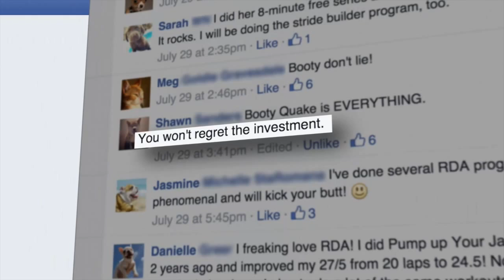Safe. Strong. Unstoppable. Roller Derby Athletics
Check out the ads we made for the 2015 WFTDA Championships! Hope you liked seeing them on ESPN :)